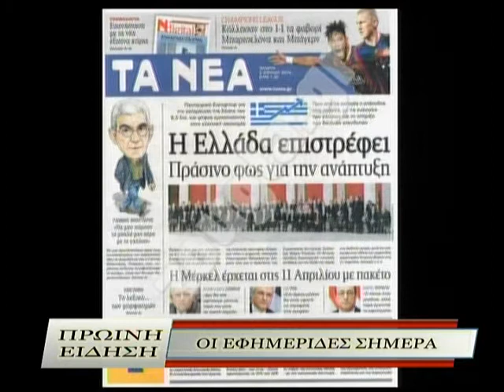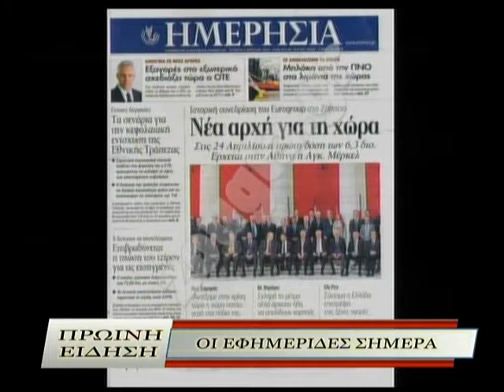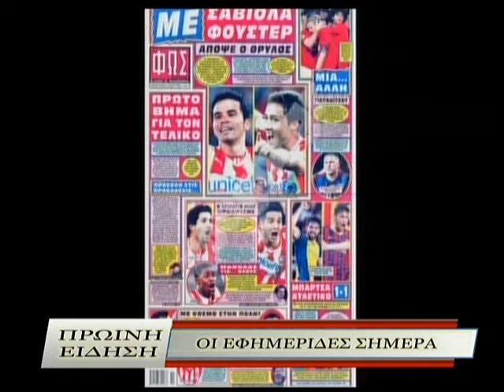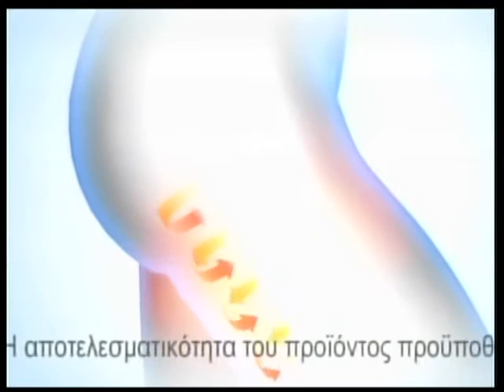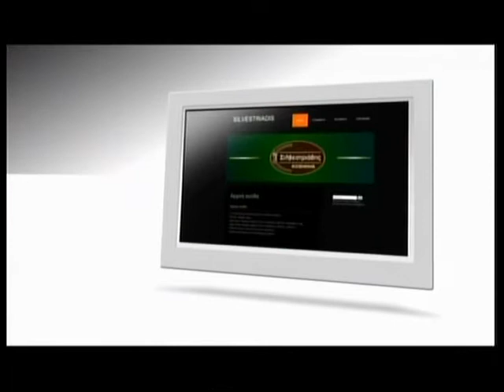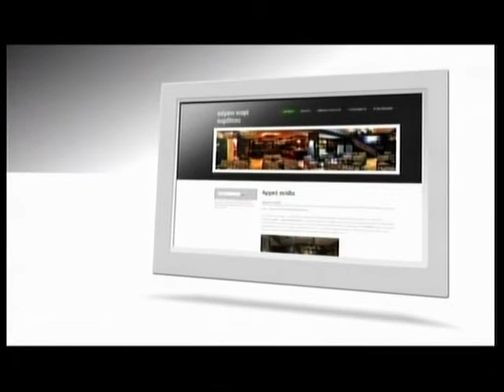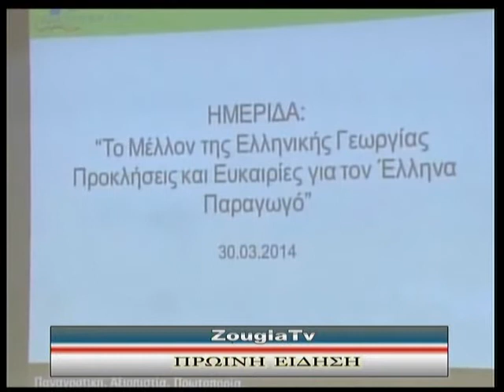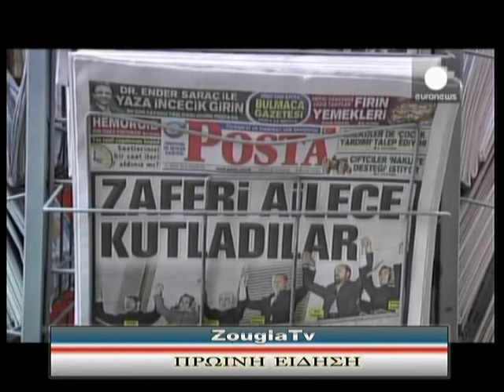02.04.2014 «Πρωινή Είδηση» με την Ολγα Σαμαρτζή στη Zougla Tv